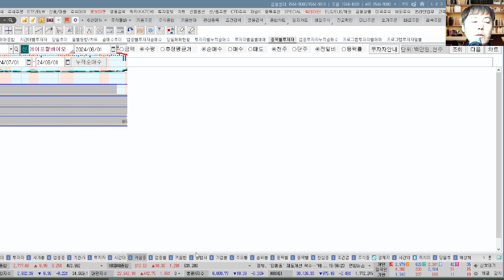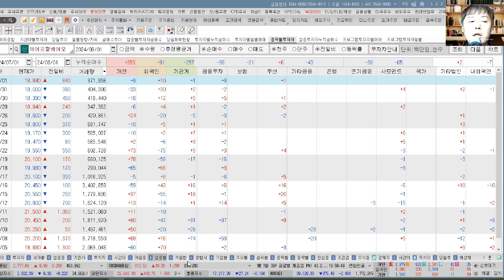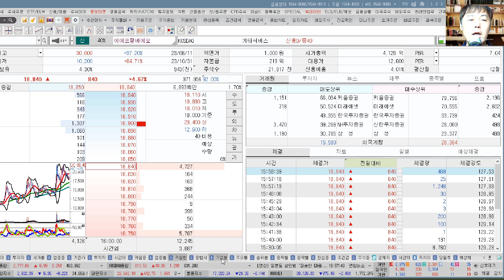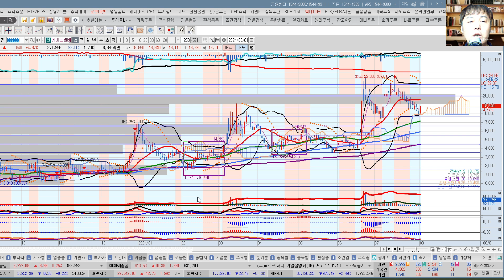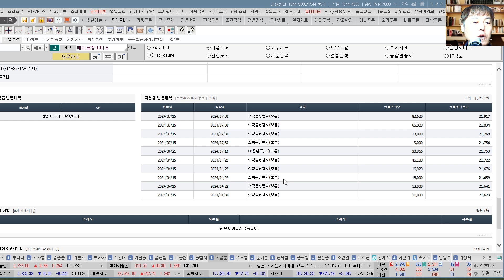에이프릴바이오(397030)종목진단및향후주가전망 추수기(추수)전문가